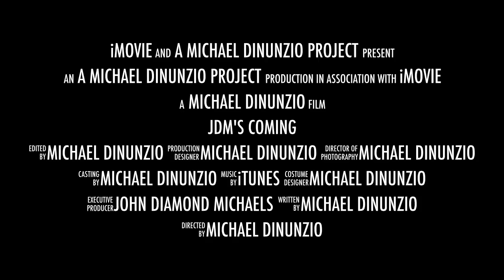John Diamond Michaels First Promo Trailer for WWE2k19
It has finally arrived, after years of ducking the WWE, John Diamond Michaels is coming to WWE.